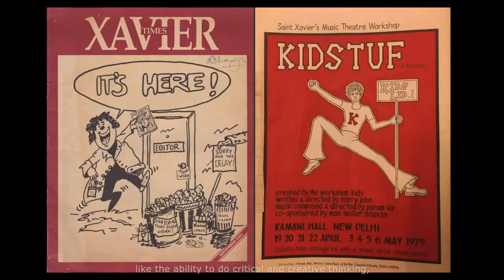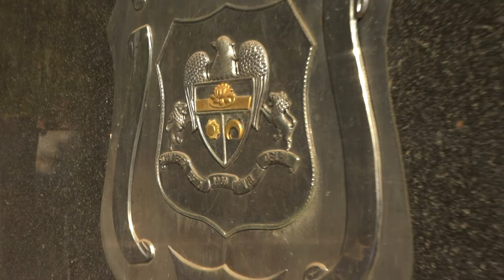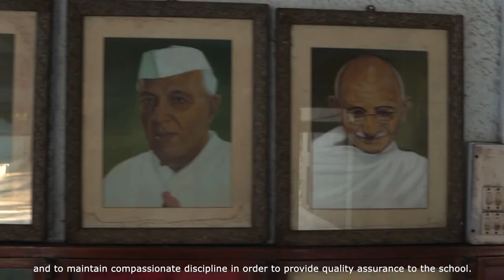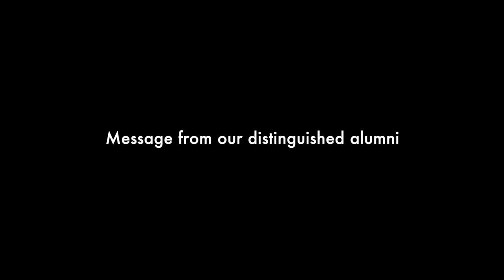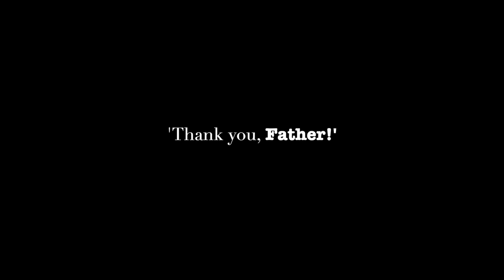St Xavier's Delhi, Father Thomas V Kunnunkal a meaningful life..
Fr Thomas V Kunnunkal ,94
Diamond Jubilee Celebrating 75 years with the Society of Jesus

He has been a father figure and role model to countless who have gone through the portals of St. Xaviers and many others.
His example has taught many of us how to live a life of service, integrity, discipline, compassion, love and responsible leadership.
His contributions in the field of education have shaped an entire generation of leaders.
He has been an asset to not only our community but our entire nation.
He has made us all proud as Indians. His life has shown that being good and successful are not mutually exclusive – a rarity in these times that we live in.
On this occasion we thank him for his life lived in service.
We wish him many more healthy, happy and peaceful years ahead.
With affection and gratitude from all Xaverians
Heartfelt words from our distinguished alumni
We are fortunate to have been at SXS
ESTO VIR

Video : Karan Takulia
Edit : Nishant Gautam
Retouching : Arun Keswal

Narrator : Mrs. Mona Rae (Asst. Headmistress Junior School)
Image Archives : School archives and Ex-Xaverians across the globe

Fr. T.J. Jose, SJ ( Principal, St. Xaviers , Delhi )
Mr. KJ Devasia ( Vice Principal St. Xaviers , Delhi )